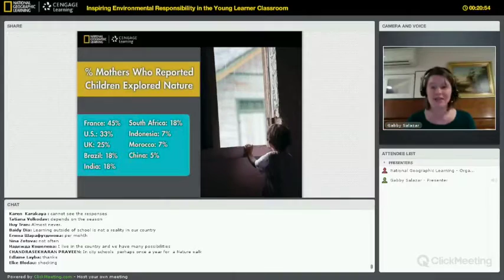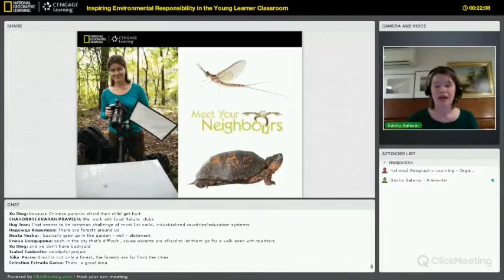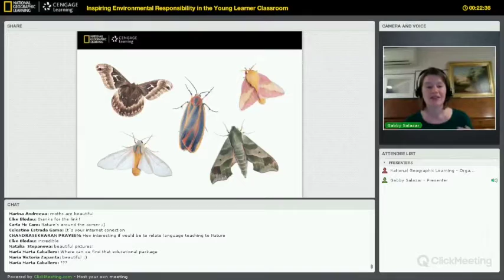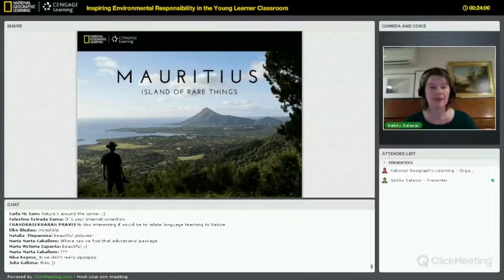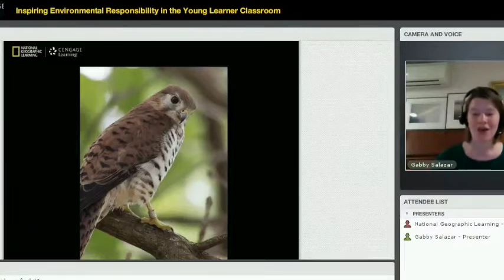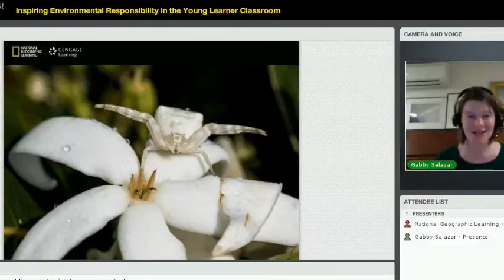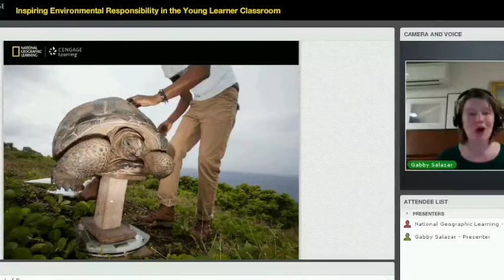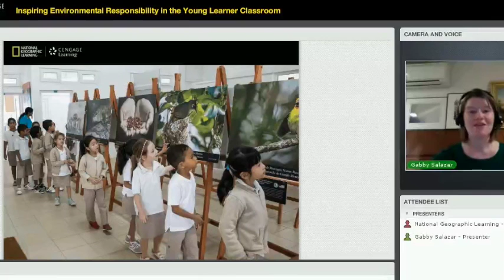Part 3: Connecting Children to Their Local Environment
In Part 3 of this webinar, National Geographic Explorer Gabby Salazar discusses her "Meet Your Neighbors" project, which exposes children to local animals, insects, and plants through photography.